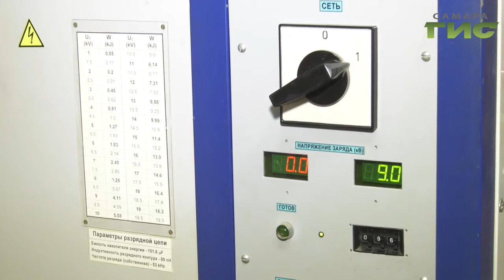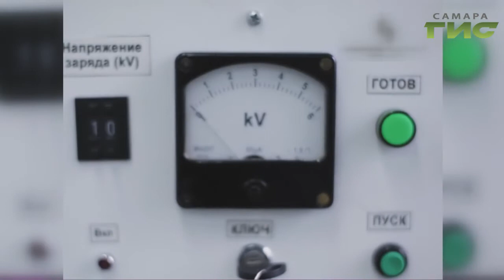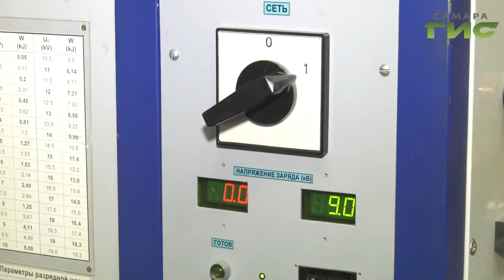Магнитное поле против вирусов. Самарские ученые научились спасать картофель от заболеваний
Спасли растения от вируса одним щелчком. Ученые Самарского университета совместно с коллегами из Самарского НИИ сельского хозяйства имени Николая Максимовича Тулайкова  провели эксперименты  по воздействию импульсного магнитного поля на растения картофеля.  О результатах  расскажет Елена Малютина.